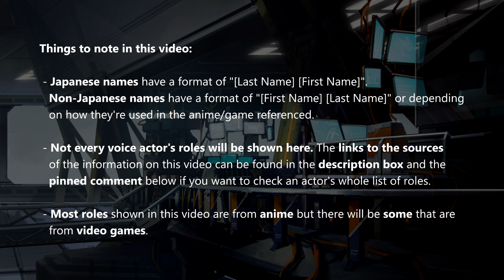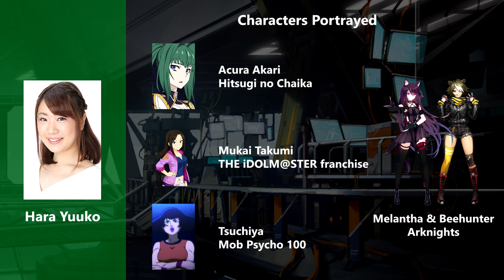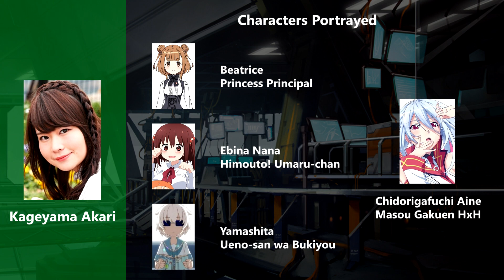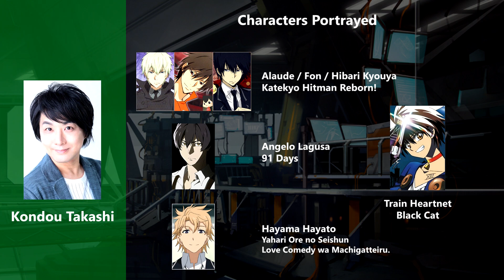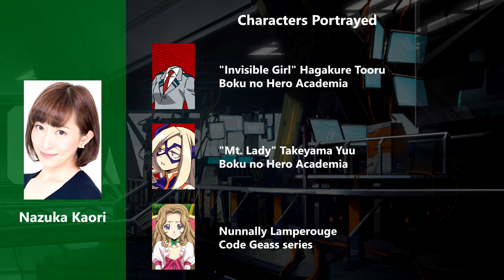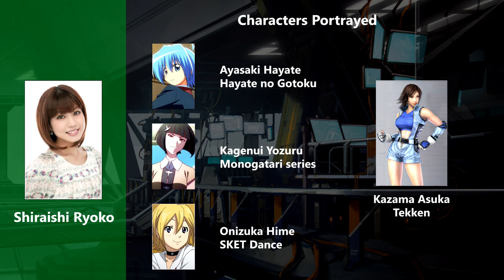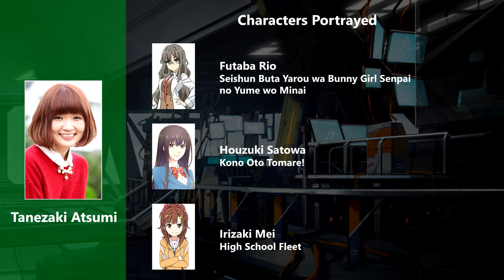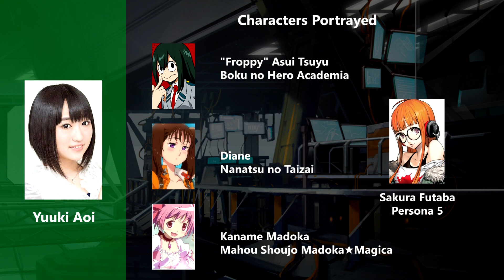Voice Actors of 5-star rarity Operators (EN only, up to Blaze banner)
Here are the voice actors of the 5-star rarity Operators available in the Arknights EN/Global server at the time of making this video.

"Hall Of Mirrors" by Bird Creek
"Midnight" by Silent Partner
"Orientation" by Silent Partner
"The Bone Train" by Slynk

The last BGM is "Ready?" by D.D.D.

Hey, everyone!  I'm Ponners and welcome to the channel!

As I am new on YouTube as a hopeful content creator, comments, suggestions, and feedback are welcome!

Thank you, have a great day, and stay safe!

Video Editing Program: Sony Vegas Pro 16.0